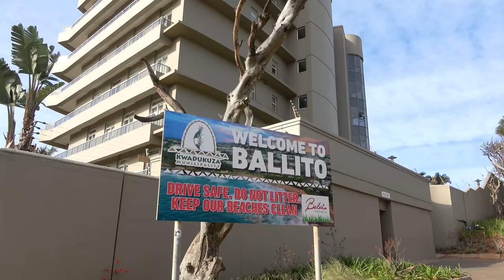Surfing during HUGE Fish Migration (South Africa Vlog)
Koa Smith travels to Durban, South Africa to surf and witness the great fish migration of the sardine run. Koa, @CaptainPotter and friends dodge crocodiles and sharks in search of waves, meditate and train the brain in the ice bath and surf the perfect warm waters of the east coast.

John Runefelt - Strolling with You
Omni - Ambre Jaune